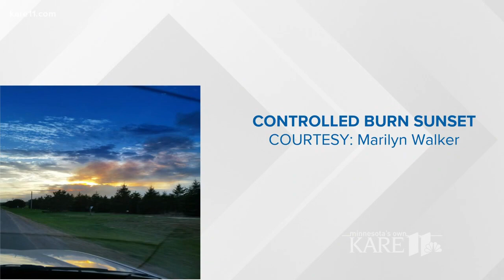Sven's Shot: Controlled burn sunset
Marilyn sent in this photo of the sunset with smoke from controlled burns in Zimmerman, Minnesota.